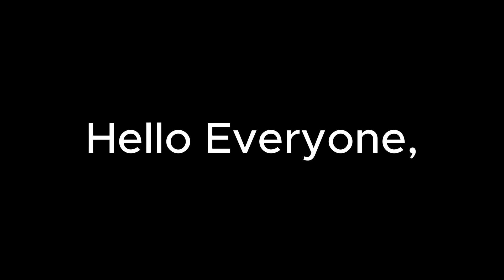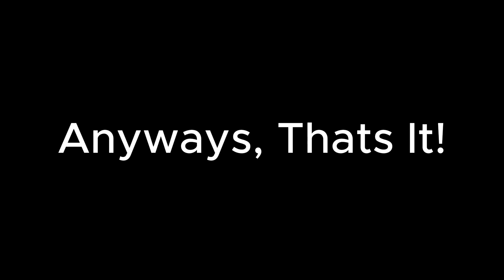Surfing at Memories Beach (Kao Lak)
Big Thanks To My Dad For Fliming This For Me!